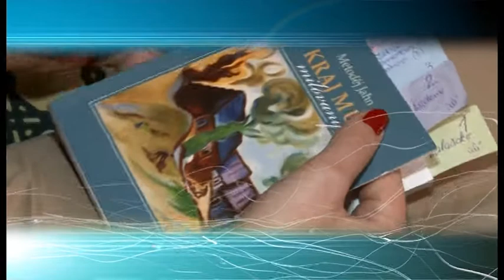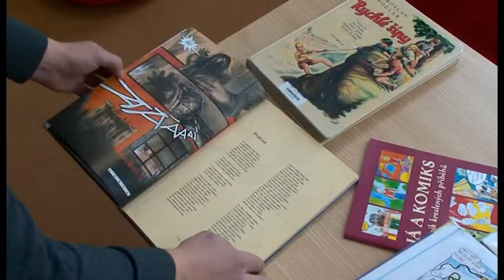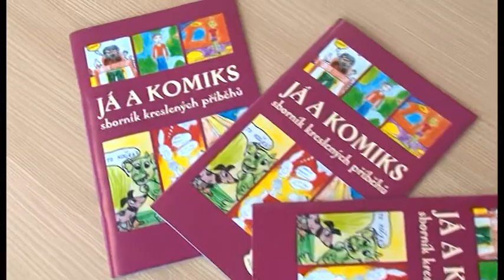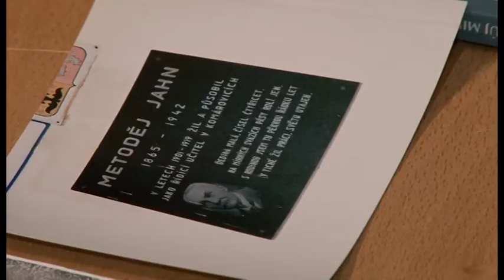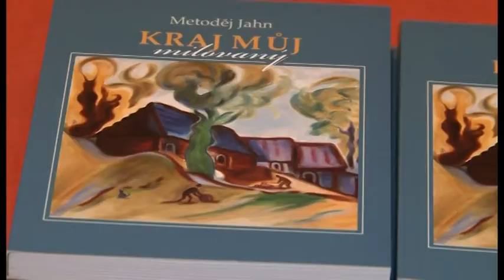Region - televizní zpravodajství z Valašska (čtvrtek 24.1.2013)